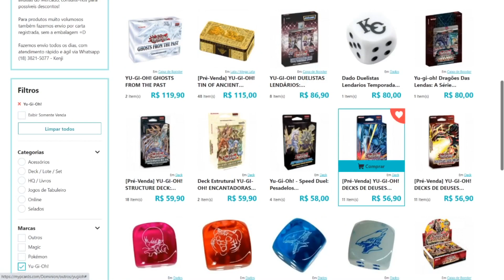CHAOS MAX VS GAIA, CAVALEIRO FEROZ part. @HoraDoDueloTCG | YU-GI-OH! DUELO - REMOTE DUEL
PicPay: @zubatata

Remote duel deck Gaia vs Blue-Eyes Chaos MAX Dragon